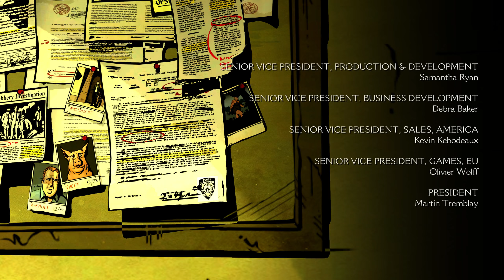Let's Play [DE]: The Wolf Among Us - S01E05 - Cry Wolf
Video Information:
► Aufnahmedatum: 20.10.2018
► Sprache Spiel: Englisch
► Sprache Untertitel: Englisch
► Sprache Kommentar: Deutsch

Spiel Information:
► Titel: The Wolf Among Us - A Telltale Games Series
► Episode: S01E05 - Cry Wolf
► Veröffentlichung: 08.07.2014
► Entwickler: Telltale Games
► Publisher: Telltale Games
► Engine: Telltale Tool